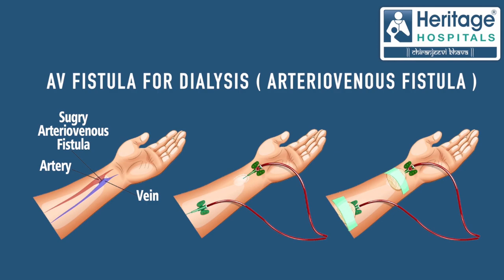Arteriovenous Fistula - What Is An AV Fistula Surgery For Dialysis In Hindi? Heritage Hospitals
AV Fistula (Arteriovenous Fistula) किसी भी व्यक्ति के लिए आवश्यक है जिसकी किडनी फेल हो गई है और वह डायलिसिस शुरू करने जा रहा है या डायलिसिस पर है।
AV Fistula एक धमनी और नस के बीच बना एक सर्जिकल कनेक्शन है।
हेरिटेज हॉस्पिटल्स वाराणसी में सीनियर यूरोलॉजिस्ट डॉ० श्वेतांक मिश्रा AV Fistula के बारे में सम्पूर्ण जानकारी साझा कर रहे है।
पूर्ण जानकारी हेतु सम्पूर्ण वीडियो देखे।